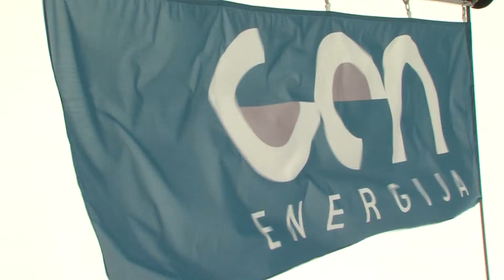GENi tiskovna konferenca Krško